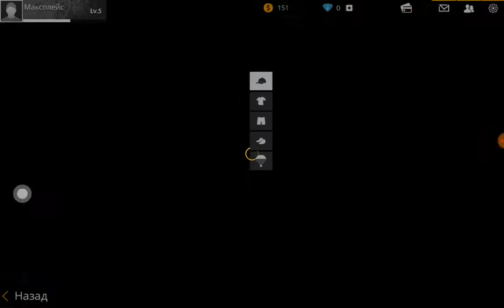Играем в Free Fire Battleground